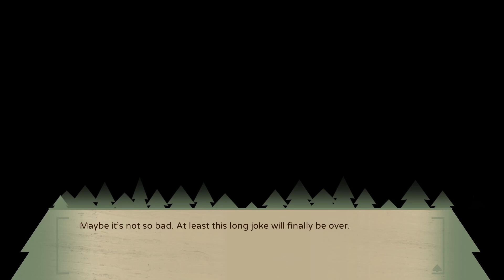[National Park Girls] Episode 2: Happy Trails - Part 4 (no commentary)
Episode 2: Happy Trails - Part 4

Title:
National Park Girls

Developer:
Studio Coattails

Publisher:
Sekai Project

Platforms:
PC/Steam

PODCAST LINKS

Amazon Music:

Characters/Voice Actors:

Eve - Natalie Van Sistine
Jessie - Daisy Guevara
Yosemite - Rachael Messer
Yellowstone - Jill Harris
Zion - Lisa Reimold